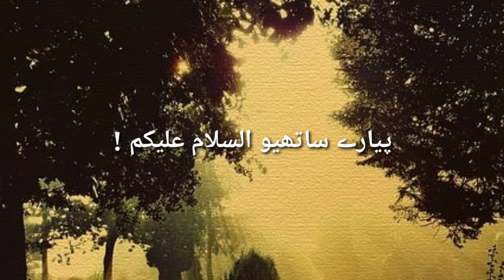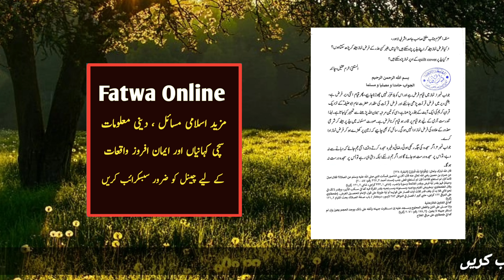Kya Baith Kr Namaz Parhna Jaiz Hai | Bed Par Namaz Padhna | Matteress Par Beth Namaz Padhna Kaisa Ha